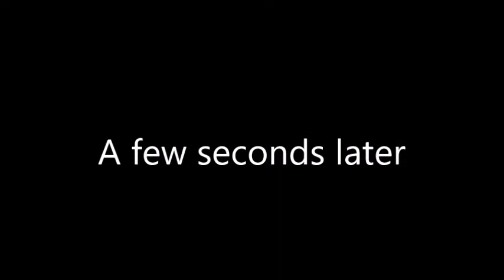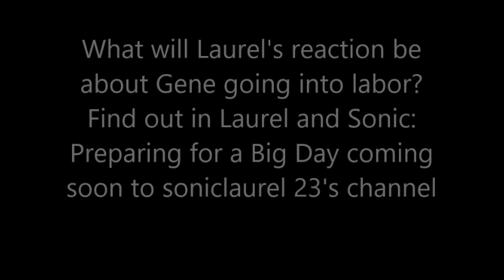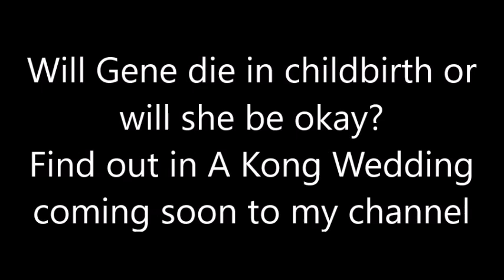Gene and Diddy reviews Luigi's Mansion feat. David and Luigi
Here it is the moment you've all been waiting for the review of the GameCube launch title, Luigi's Mansion